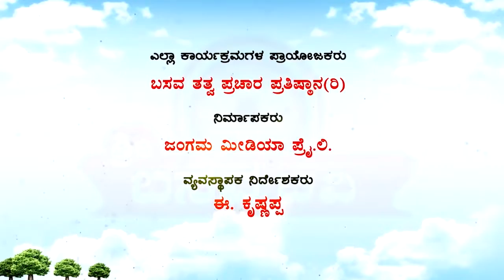Sri Basava Tv- Akkana Balaga- Ep 90